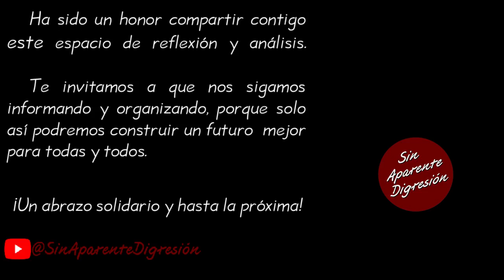Mínimo 5 de 9 candidaturas, deben ser para mujer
Fragmento de la videocharla del Diputado con licencia, Gerardo Fernández Noroña correspondiente al día 25˚ de octubre de 2023, la cual se puede consultar íntegra